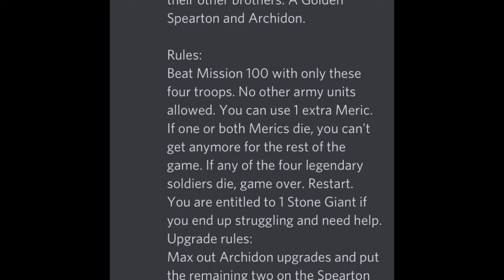The Four Brothers Challenge On Mission 100 | Insane Difficulty | Stick War Legacy Discord Challenges